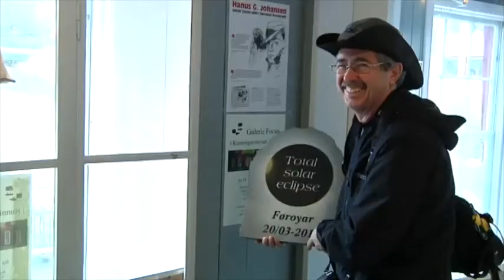Les chasseurs d'éclipses solaires envahissent les Îles Féroé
TORSHAVN (Îles Féroé) – 18 mars 2015 – Comme il y a des chasseurs d'ours ou de papillons, il existe des chasseurs d'éclipses solaires. Cette communauté amoureuse du phénomène astral s 'est donné rendez-vous aux Îles Féroé. Vendredi 20 mars, aux environs de 9h40, ce bout de terre , à mi-chemin entre l'Islande et l’Écosse sera le seul, avec un archipel norvégien à profiter de la totalité de l'éclipse.
Résultat : plus de 10.000 visiteurs ont envahi les rues de la petite ville de Torshavn, à peine 5 fois plus peuplée d'ordinaire. Une manne touristique qui réjouit les commerçants. Pas la peine toutefois espérer beaucoup de recettes vendredi matin. Les chasseurs d'éclipse seront alors tous dehors, nez en l'air et lunettes devant les yeux, pour admirer une fois encore ce phénomène magique.